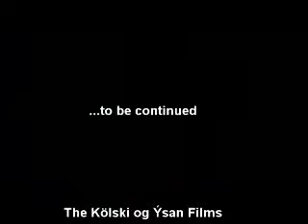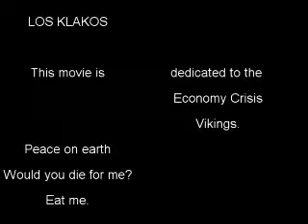Kölski og Ýsan ( Cod and the Devil ) [2009]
Starring JOHANN JONSSON and THOR GUNNARSSON